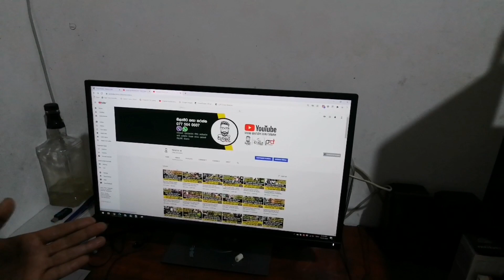🇱🇰රටම දන්න නිළමේගේ නොදන්න කතාව.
ආයුබෝවන් 🇱🇰

ඇයි මම නිළමේ බලන්න ආවේ.
ඔහුන් උදාරයි. නව නිපැයුම් කරන අපේ අයට නිළමේලා උදවු උපකාර කරනවා.

2020 සුබයි
නාලක සේනාධීර